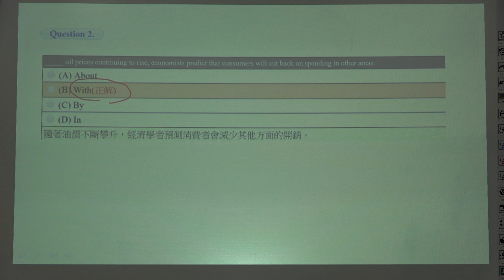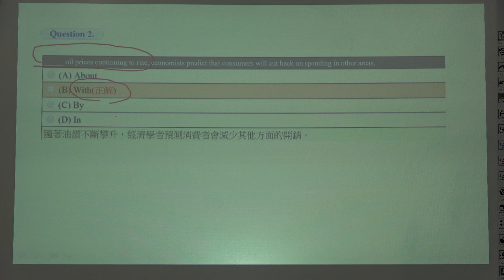【逢甲大學】多益模擬測驗第1回 vocabulary Q02